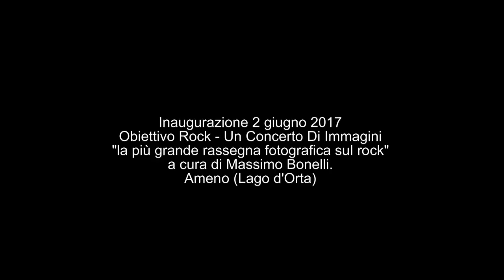Maria Olivero - Crimson And Clover + Sweet Jane (cover) live @ Obiettivo Rock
Inaugurazione di "Obiettivo Rock - un concerto di immagini" la più grande rassegna fotografica sulla musica rock. Un evento a cura di Massimo Bonelli.

MO live at Obiettivo Rock - un concerto di immagini
Inauguration: Rock/Concert/Photo Exhibition, an event by Massimo Bonelli.
Maria Olivero with Mauro Roasio. Here's a short clip covering Crimson And Clover (Tommy James) and Sweet Jane (Lou Reed) - reprise.